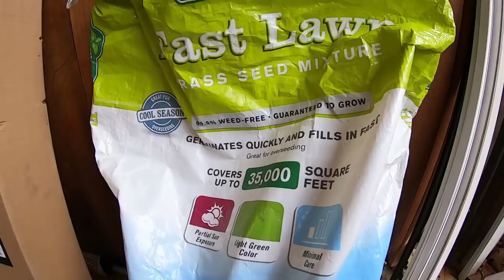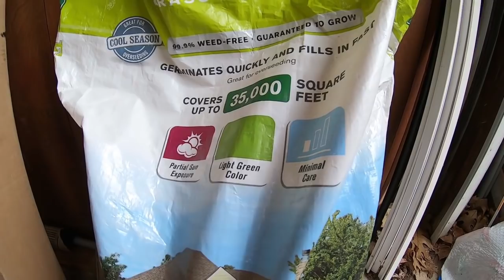Snow Plow Damage Repair